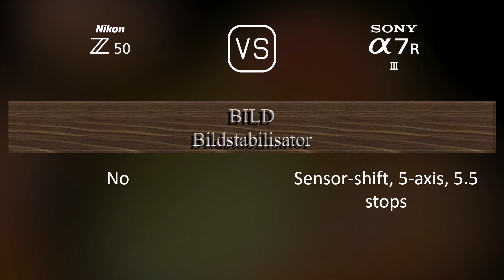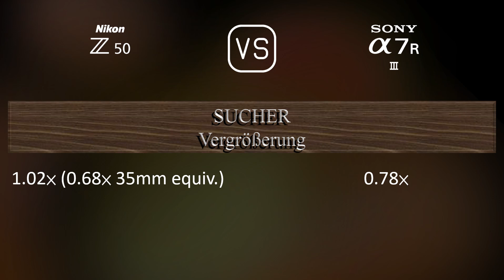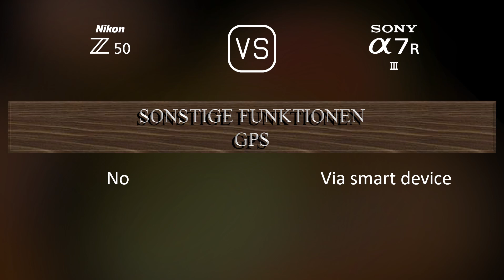Nikon Z50 vs. Sony A7R III: Ein Vergleich der technischen Daten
Dieses Video gibt einen Überblick über die Nikon Z50 und die Sony A7R III in einem parallelen Technikdatenvergleich (comparison of specifications). Vielen Dank fürs Zuschauen.

00:25 EINFÜHRUNG
00:33 KAMERAGEHÄUSE
00:40 BILDSENSOR
01:01 BILD
01:16 OPTIK & FOKUS
01:41 BILDSCHIRM
01:58 SUCHER
02:13 FOTOGRAFISCHE FUNKTIONEN
03:06 VIDEOGRAFISCHE FUNKTIONEN
03:20 SPEICHERUNG
03:24 KONNEKTIVITÄT
03:49 ALLGEMEINE ANGABEN
04:07 SONSTIGE FUNKTIONEN